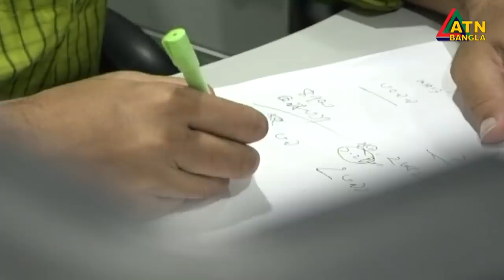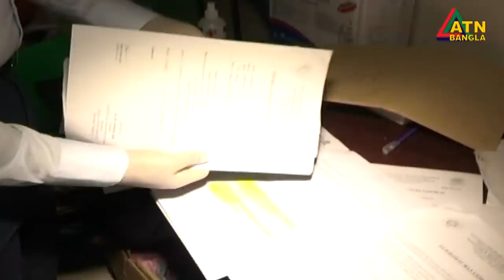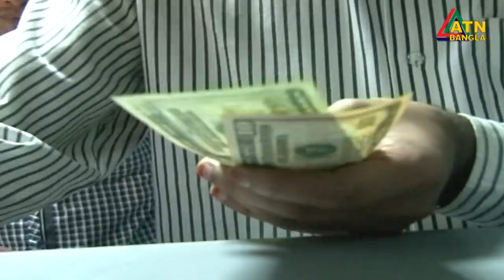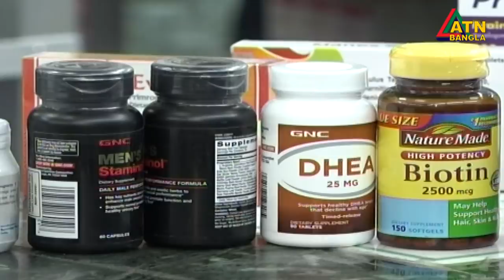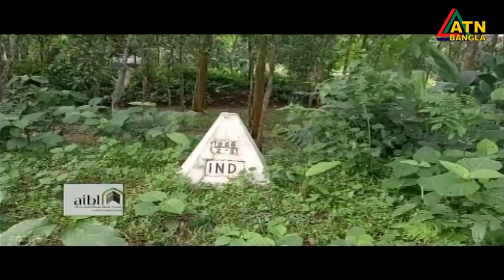এটিএন বাংলা সন্ধ্যা ৭টার সংবাদ । 13.07.2020 | ATN Bangla 07pm News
ATN Bangla News at 07pm news